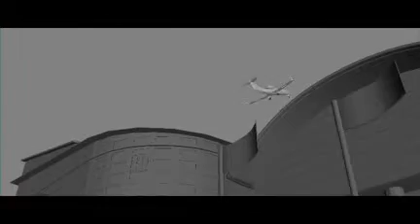Regal Micro Movie May26 Ver B Email